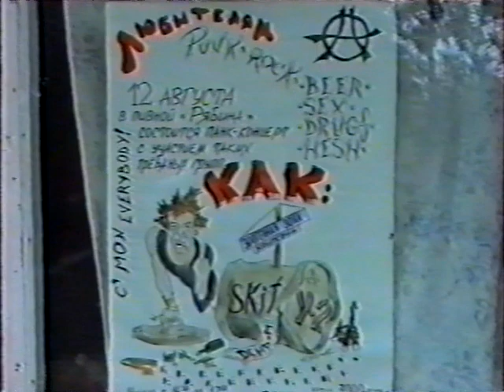ЭРОГЕННАЯ ЗОНА (ЭР.ЗО.) | Live at Рябина, Саров, 12.08.95.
Выступление группы Эрогенная зона в Рябине.